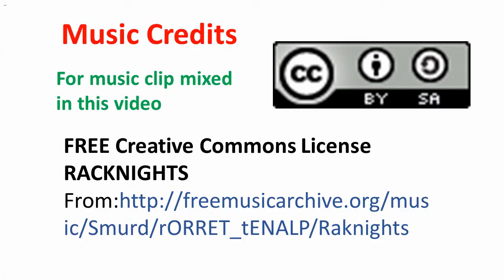Designer Saree SAAR-ARH-KCPH-57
White zebra stripes pattern soft satin saree
Music Credits
For music clip mixed in this video